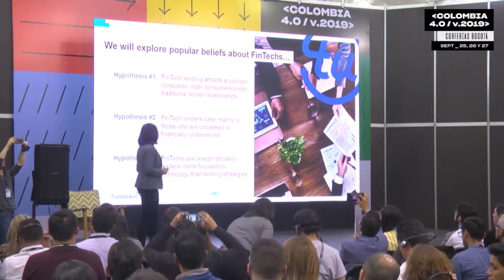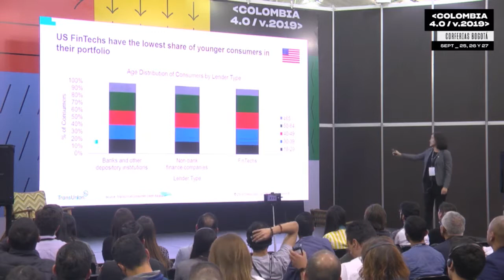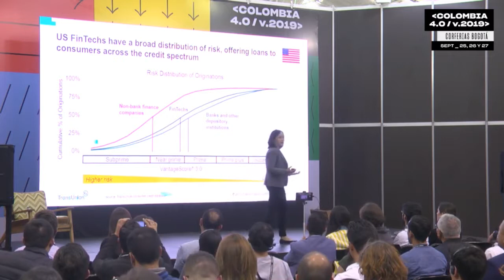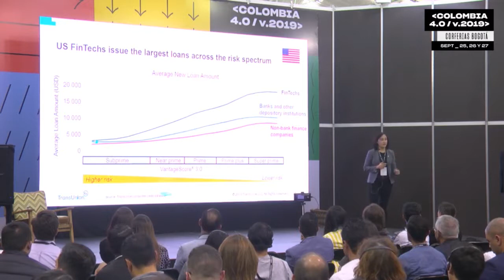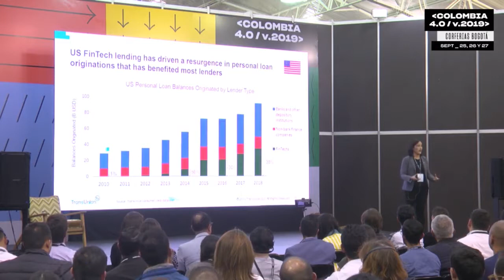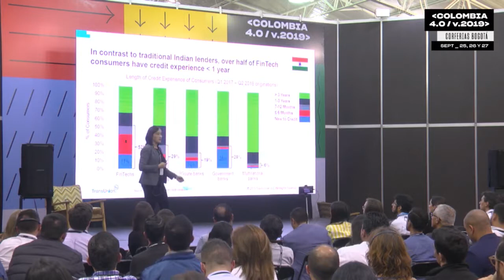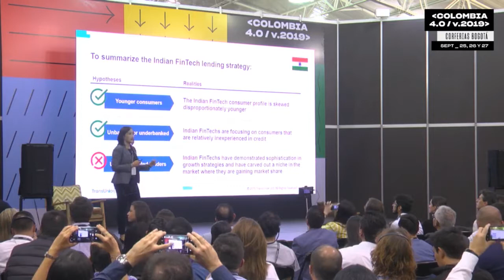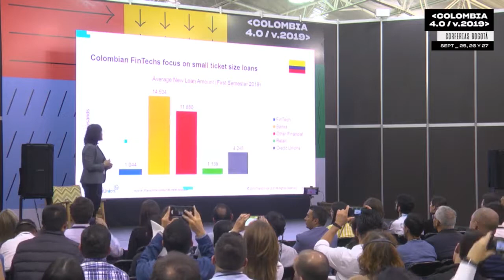FinTech Fact vs Fiction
Presentación de Gretchen Tan, Head of International FinTech Strategy and Business Development de TransUnion en Bogotá Fintech City en Colombia 4.0.